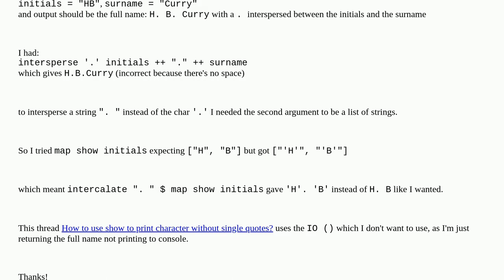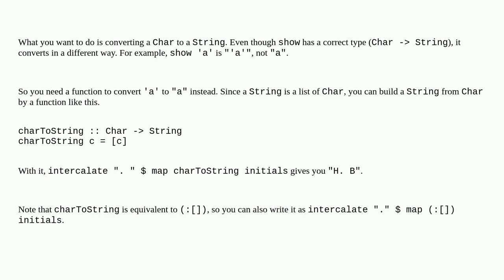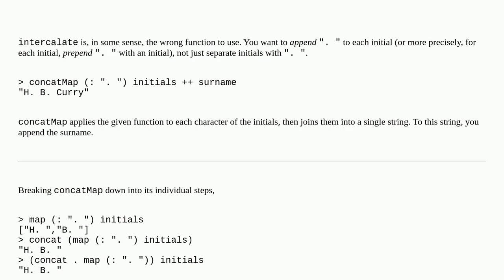Creating a full name from initials and surname haskell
A special thanks goes out to the community

  types haskell